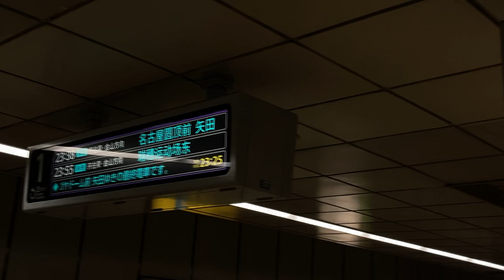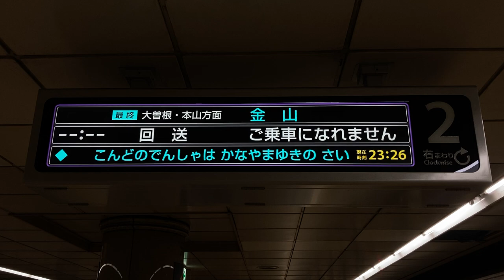【最終金山行】名古屋市営地下鉄 名城線 市役所駅 LCD発車案内(発車標)